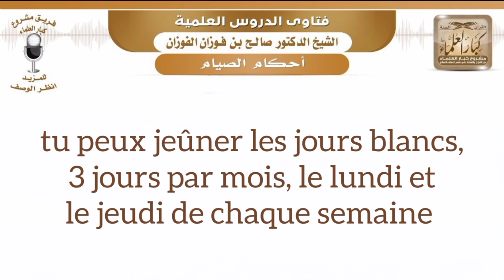Pour celui qui est malade pendant tout shawwal. Salih Al Fawzan